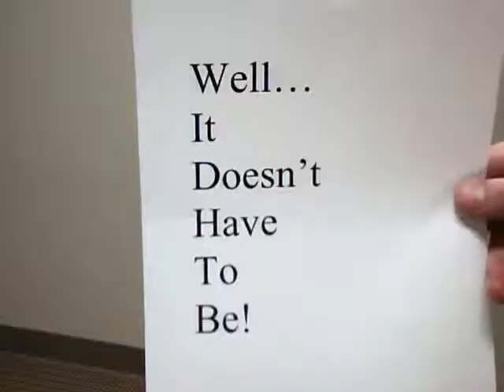From Our Old Church Outreach, 13 years ago! LOLOLOL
From Our Church Outreach, 13 years ago!
a tribute for Mother's Day 2019 by explaining to us through the scriptures what a true Jewish mother really is!
Christian perspective ,Christianity, God the Father, God the Son,
God the Spirit, Bible, Christian radio, talk radio, Fellowship with God, Grow in God, Jesus, Jewish Christian, Theology, Bible study, Christian, New Testament, Old Testament, Scriptures, David Spoon Media,The Jewish Christian, Atheists, CNN